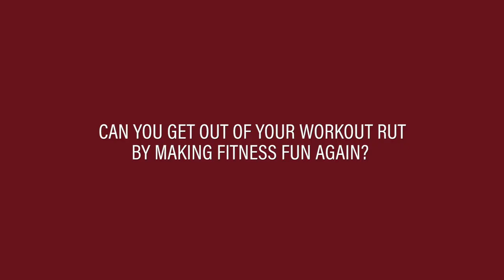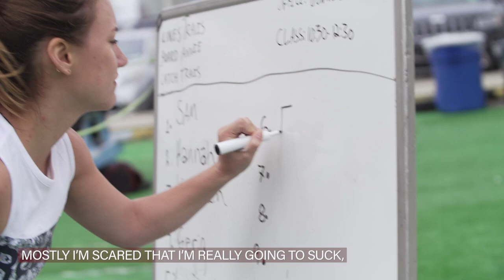Is getting *outside* of the gym the key to overcoming your workout rut?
New York City's boutique fitness scene is basically a buffet menu of workout options (if you can dream it, you can find it). Still, it's possible to get overwhelmed and find yourself in a seriously boring treadmill loop—hey, it even happens to Well+Good editors.

Welcome to House of Wellness, our hot new show with ReebokONE, in which we turn to leaders in the healthy-living movement and Reebok fitness experts to answer all of your burning questions.

About Well+Good:

From the beginning, Well+Good launched as the premier lifestyle and news publication devoted to the wellness scene—and its chic lifestyle components. Created by two journalists—and joined by many more—Well+Good is known for its impeccable reporting and trend-spotting on the healthy living beat. Well+Good has become the leading source of intel on boutique fitness and the juice industry, plus cutting-edge nutrition, natural beauty, and more. Well+Good is your healthiest relationship.